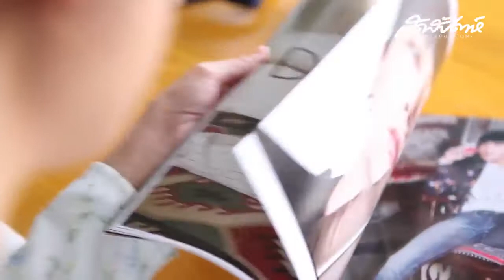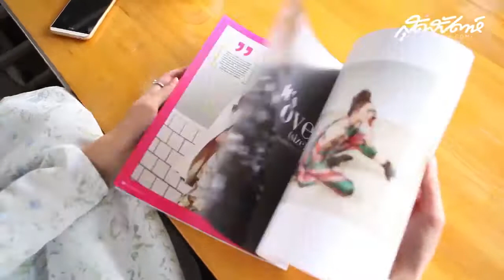"REVIEW" TEN - NCT (Sudsabda Magazine)